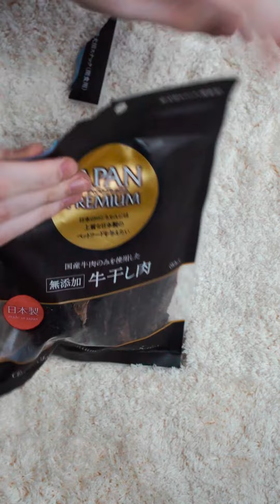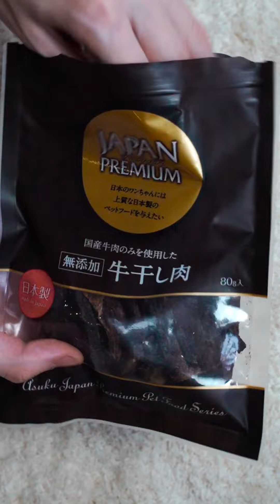Лакомство для собак Натуральный вяленный стейк из мраморной говядины. Черный японский теленок 320782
Натуральный вяленный стейк из мраморной говядины. Черный японский теленок  (толсто нарезанный). Серия Japan Premium. 80 г.

100% натуральное лакомство для собак из японской мраморной говядины в виде толсто нарезанного стейка.

Помимо высокой гастрономической ценности обладает сбалансированным составом с содержанием ценных аминокислот.

Для собак старше 2 месяцев.

Рекомендуется разрезать на маленькие кусочки для мелких пород собак.

Рекомендации по применению:

Миниатюрные собаки (до 5 кг) - 5-20 г в день,

Маленькие собаки (5 - 10кг) - 20-30 г в день,

Средние собаки (10 - 25кг) - 30-50 г в день,

Крупные собаки (25 - 40кг) - 50-90 г в день,

Рекомендуется разделить на 2-3 приёма в день.

Состав: Вяленная японская  мраморная говядина (черный теленок).

Нутриентный состав: Белки: более 70,0%, жиры: более 8,0%, клетчатка: 1,0%, минералы: менее 5,0%, вода: 20,0%.

Энергетическая ценность: 380 ккал/100 г.